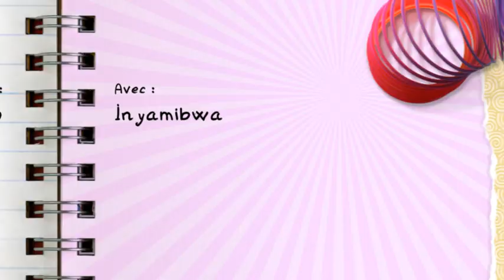Festifolk Papa Franco with Inyamibwa Family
The World is my tribe
We are Family
Papa Franco